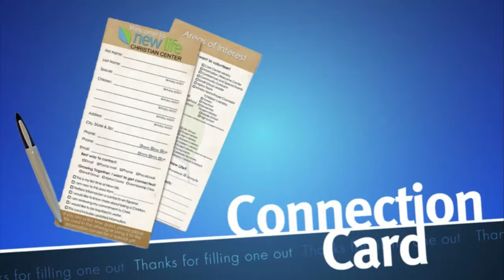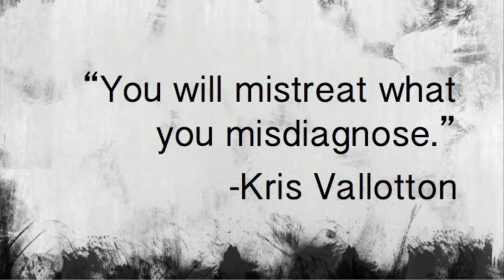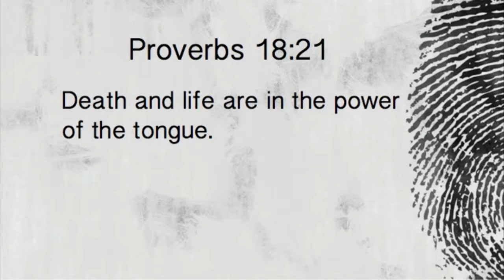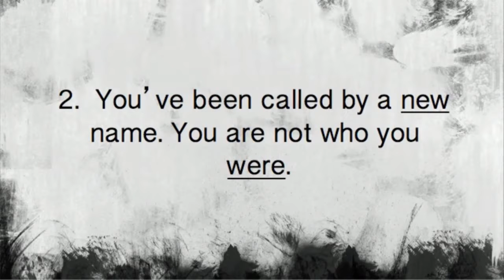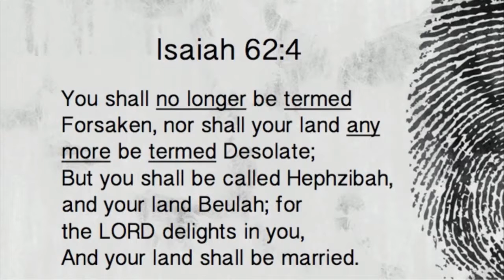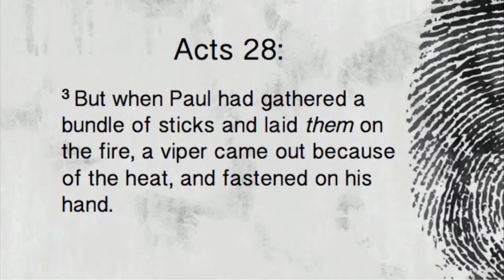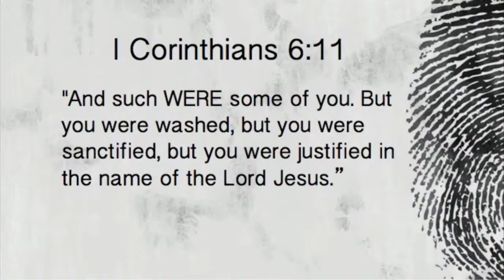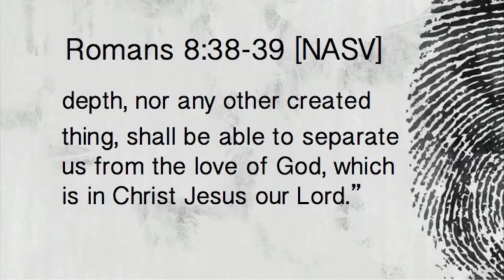Born Identity Clip 1 - No Condemnation, No Separation!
New Life Church in Novato, CA
Worship: New Life Worship Team
Speaker: Dr. Kenneth Searle